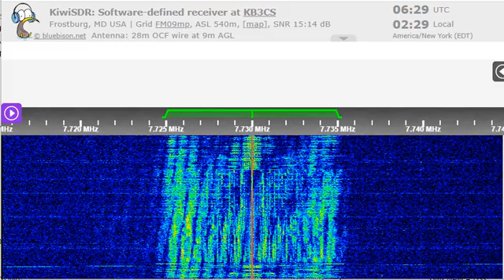18 08 2022 WRMI 01 relay Radio Tirana in German to WeEu, unscheduled on SW 0628 on 7730 Okeechobee